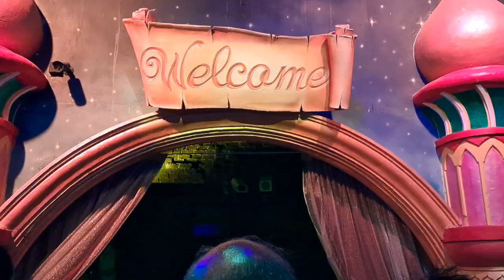FILME Dunia in Ramoji Film City Hyderabad